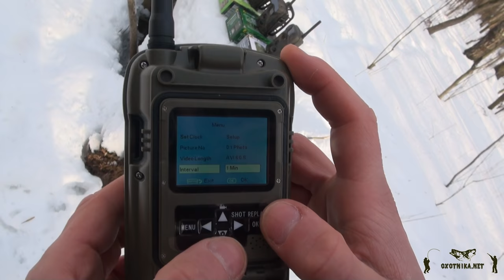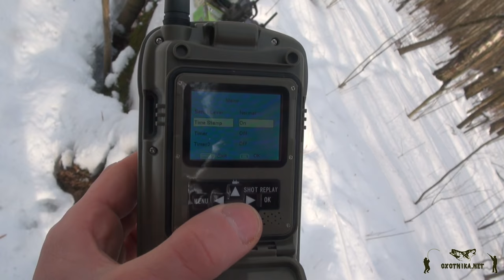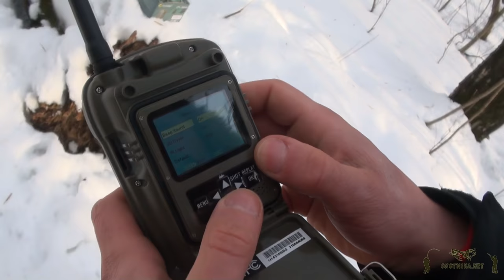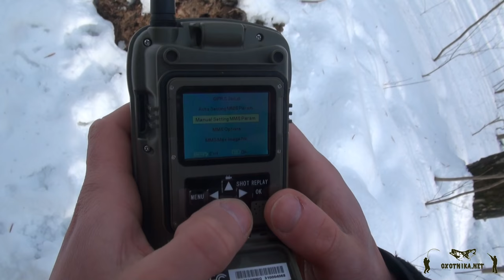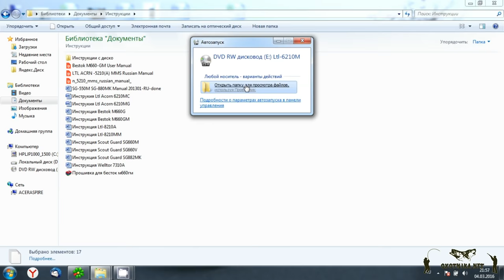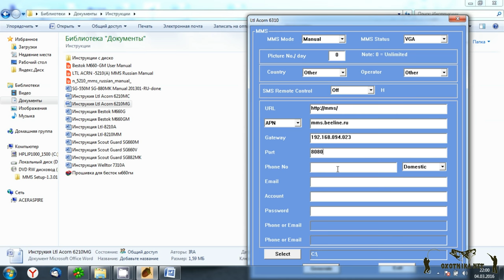Обзор фотоловушки Ltl Acorn 6310WMG + настройка mms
Обзор фотоловушки Ltl Acorn 6310WMG и сравнение с другими камерами. Подробная инструкция как настроить mms. Безусловно фирма Ltl Acorn это лидер среди фотоловушек с mms.